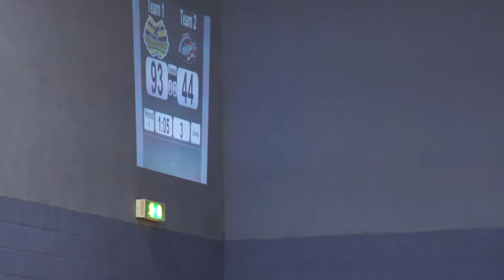GRD Irn Bruisers v BCRD Berlin Bombshells 10 March 2012 Jam19 P1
Glasgow Roller Derby "Irn Bruisers" v Bear City Roller Derby "Berlin Bombshells"
10 March 2012 @ ARC, Glasgow Caledonian University

This is the 19th and penultimate jam of the 1st Period.
Your jammers are: Jen Sykes (360) for Glasgow Roller Derby
Master Blaster (2) for Bear City Roller Derby

Your announcers are: Helliverance and Haberbashery

All footage captured on a Sony A580 with a Minolta 34-105mm lens.